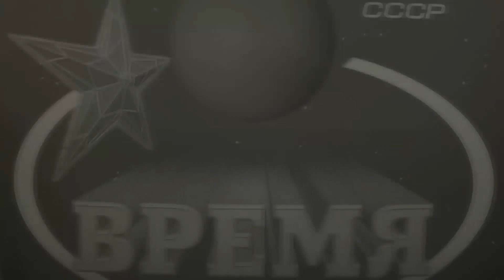АТОМ RPG(АТОМ РПГ) эпизод 27 все слои КРЗ